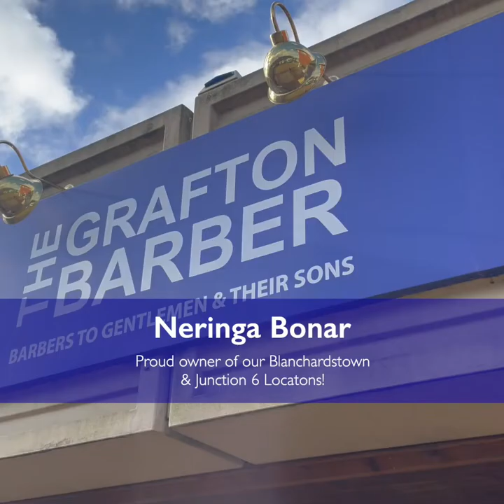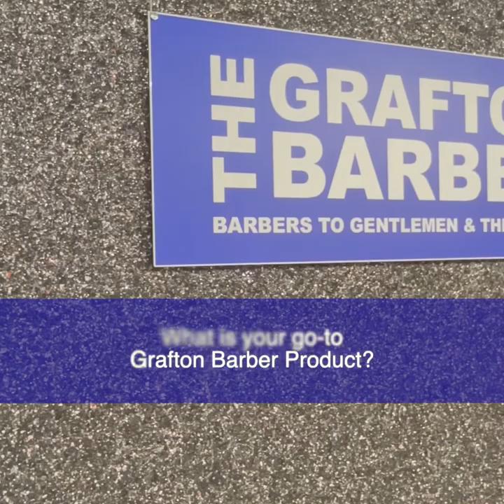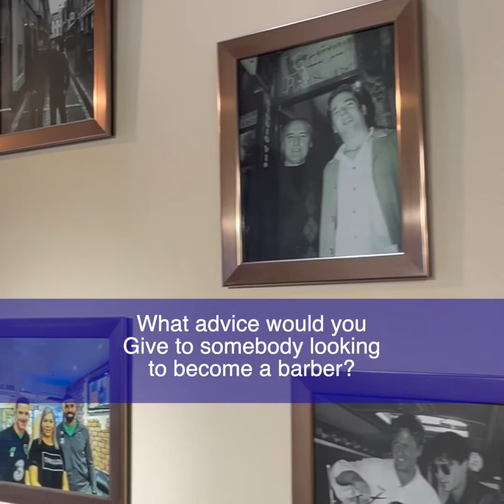In the Chair With…Neringa!